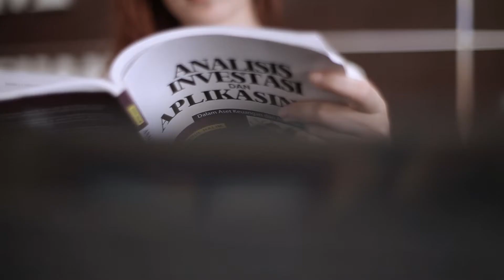Grand Final Inez Go Nusantara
Malam Ini!

Grand Final akan diselenggarakan di Gedung Sasono Langen Budoyo, Taman Mini Indonesia Indah, Selasa, 2 Agustus 2016. Saksikan penayangannya di Global TV pada 14 Agustus 2016 pukul 18.00 WIB untuk tahu siapakah yang akan menjadi pemenang Inez Beauty Awards dan Inez Icon 2016.

Inez
Color & Care